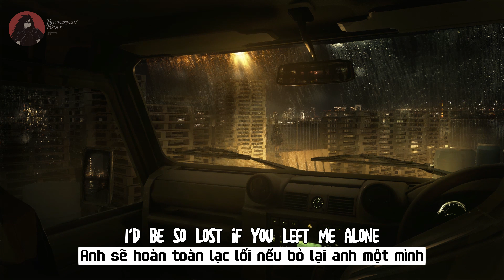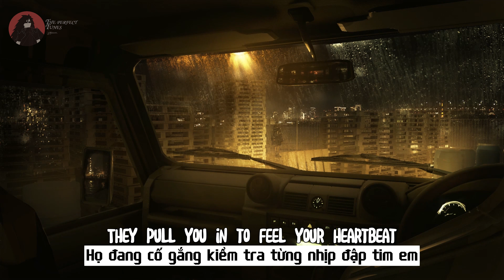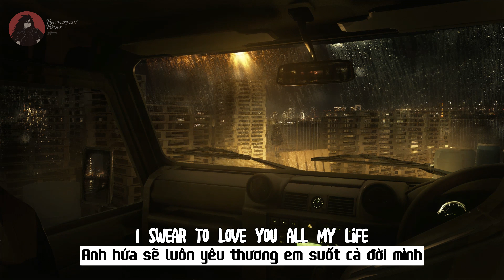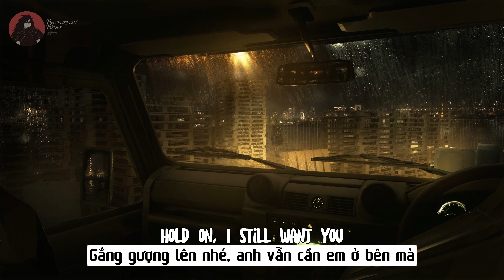🎵| Vietsub & Lyrics | Hold On - Chord Overstreet🎵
🫣Bạn có thể mời mình một ly cà phê qua MOMO và ZaloPay nếu có thể: 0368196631.
Mình xin cảm ơnnnn.

✏️Vocabularies:
◾️Accusing: Lời buộc tội, lời trói buộc
◾️Imagine: Tưởng tượng
◾️Joy: Niềm vui
◾️Chaos: Sự hỗn độn, sự hỗn loạn
◾️The floor: Sàn nhà, cái sàn
◾️Break through: Phá tan, phá vỡ
◾️Make it right: Sửa sai
◾️Nightmare: Cơn ác mộng
◾️Praying: Cầu nguyện
◾️Endless: vô tận, không hồi kết
◾️Silent: Im lặng, yên ắng
◾️Bones: xương
◾️Fading: Mờ nhạt, dần phai mờ